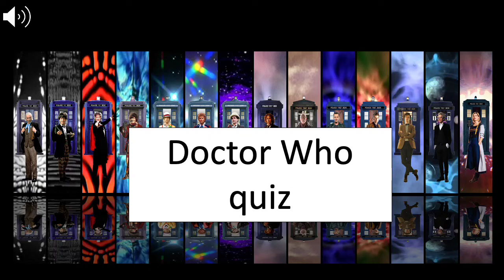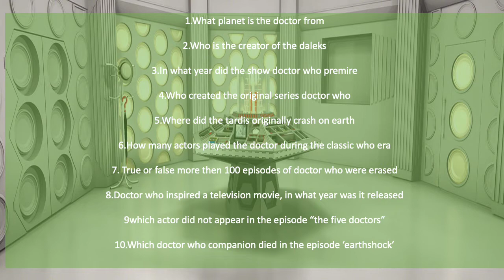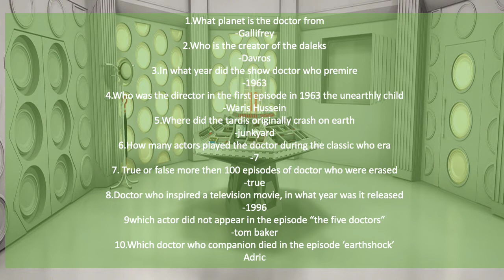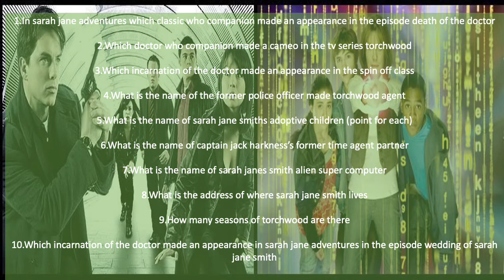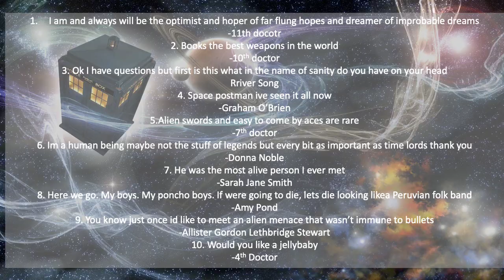Doctor Who quiz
this is a 7 round doctor who quiz

please enjoy. if there are any future quizzes you would like i am happy to look into making one